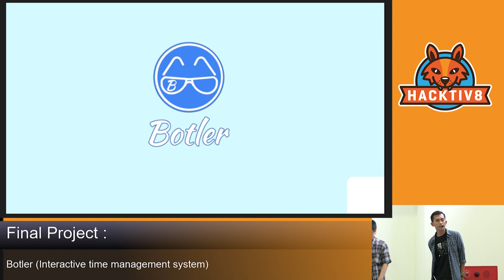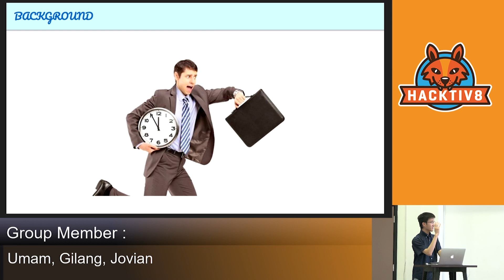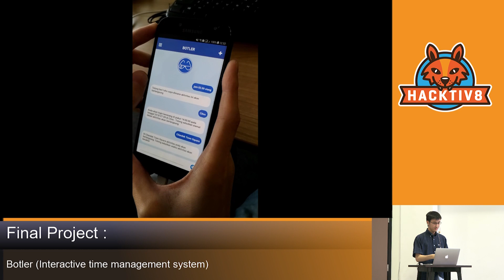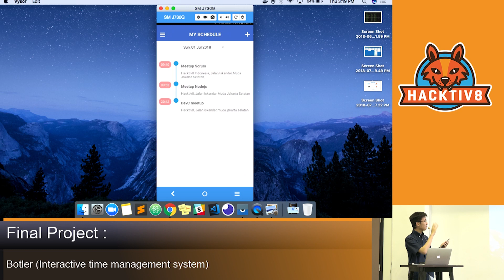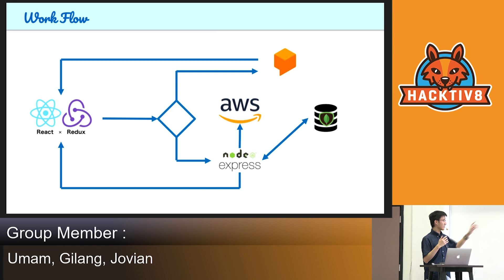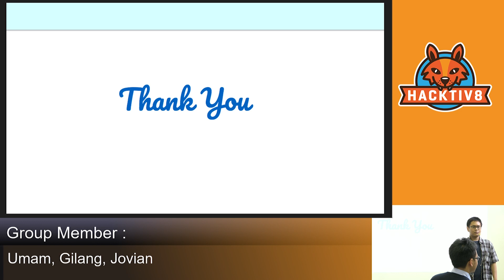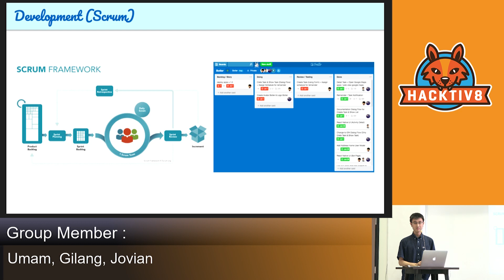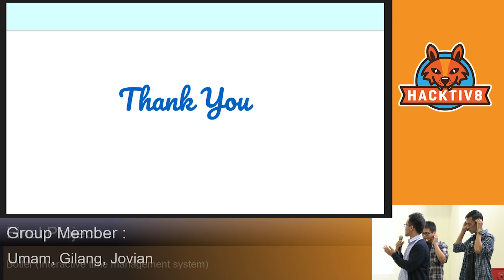Final Project Batch 18: Botler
Botler

An interactive time management system that was developed with machine learning algorithm to help sort out its user’s time management problems

TEAM MEMBERS:

- Iswanul Umam
- M. Rafie Gilang Rachmadan
- Jovian Andrew